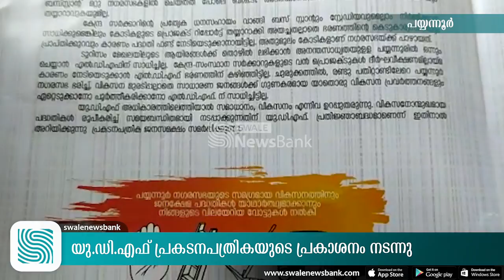പയ്യന്നൂർ നഗരത്തിന്റെ സമഗ്ര വികസനത്തിന് ഊന്നൽ നൽകി കൊണ്ടുള്ള യു ഡി എഫ് പ്രകടനപത്രികയുടെ പ്രകാശനം നടന